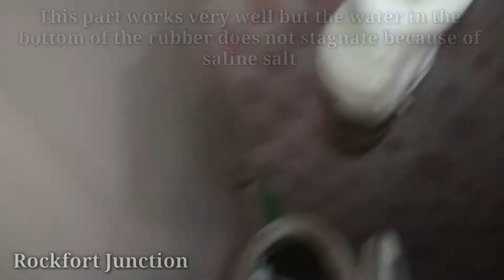how to rectify neycer toilet flush Water leakage / Rockfort Junction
Neycer  toilet flush Water leakage / Rockfort Junction